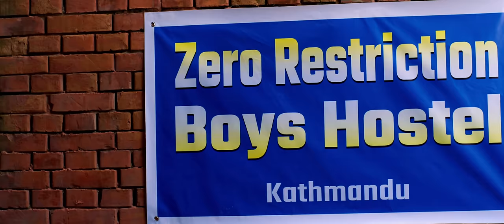KYARI BHETUM |INDIRA JOSHI |RAJANRAJ SHIWAKOTI | PRBHAT PAL THAKURI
Vocal : Indira Joshi & Rajanraj Shiwakoti
Compose : Rajanraj shiwakoti
lyrics : Rajendra Thapa
Cast : Indira Joshi & Prabhat Pal Thakuri
Arrangement :Rikes Gurung
Recordist : Kamal Kiran Govinda
Direction/Edit : BIkash Prasai
Mixing Mastering : Shyam Swet Rasaily
MUAH : Sarita Prajapati
Color : Tekendra Shah
Cinematography :Ram KC
Choreography : Rajiv Samar
GFX : Santosh Design

Kyari Bhetum, Kyari Bhetum, kyari
Kyari Bhetum, Kyari bhetum?
Kyari Bhetum?
Bhetne chahana, Maya
Bhetne Chahana
Manko tirsana Maya, Metne chahana
Kyari Bhetum
Kyari Bhetum -4

Parkhi heram, Parkhi Herum,
hajur le bhaneko
Chittai bhetam, chittai bhetam,
Maile bhaneko
Khoi ta parya thyammai hajur, jyanko maya le
Bhai ta halchha bhannu hunchha khali hajur le

Bhetne chahana maya,
bhetne chahana,
kyari bhetum
Kyari bhetum-4

Joban satam, joban satam,
Hajur le bhaneko
Mutu satam , Mutu satam, maile bhaneko
Khoi ta parya thyammai hajur
Panche bajale
Bhaita halchha, bhannu hunchha, khali hajur le
Bhetne chahana Maya
Bhetne Chahana
Manko tirsana Maya
Metne chahana
Kyari Bhetum
Kyari bhetum-4